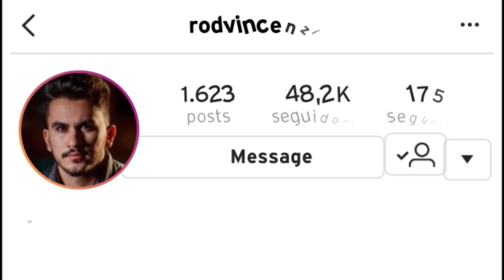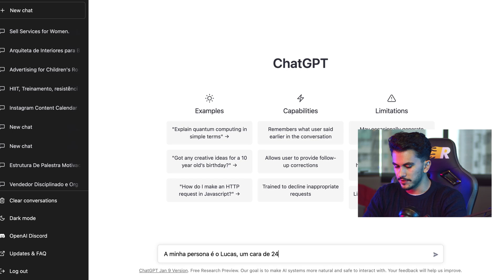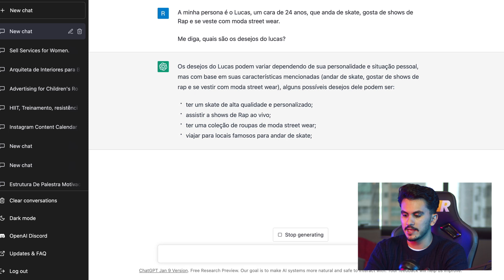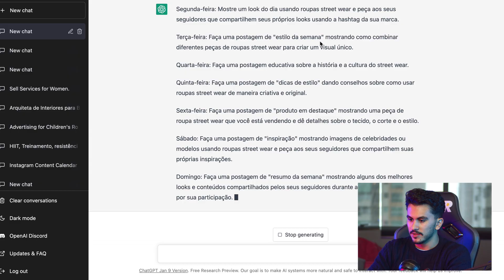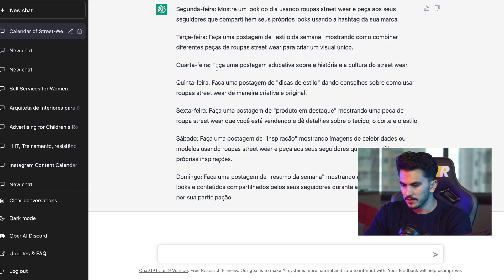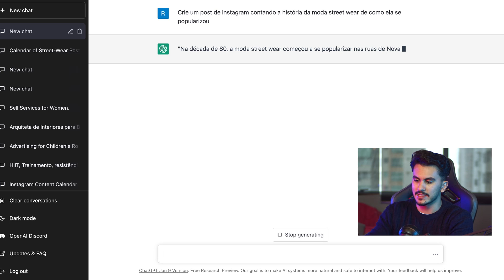COMO TER IDEIAS INFINITAS DE CONTEUDO PARA POSTAR NO SEU INSTAGRAM USANDO O CHATGPT!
O Instagram é uma plataforma visual que exige constante criatividade para manter os seguidores engajados. Porém, às vezes pode ser difícil pensar em ideias para postar. Mas, e se eu te dissesse que você pode ter ideias infinitas de conteúdo para o seu Instagram usando o ChatGPT?

O ChatGPT é uma rede neural de linguagem treinada por OpenAI que pode ajudá-lo a gerar ideias de conteúdo para o seu Instagram. Tudo o que você precisa fazer é perguntar ao ChatGPT e ele irá fornecer sugestões criativas e únicas para o seu conteúdo.

📷 EQUIPAMENTOS QUE EU UTILIZO:

Microfone Snowball
Camera: Sony ZV-e10
Lente: Meike 35mm f1.7
Tripés: Tripe Universal 1,80M
Iluminação Principal
Iluminação Secundária